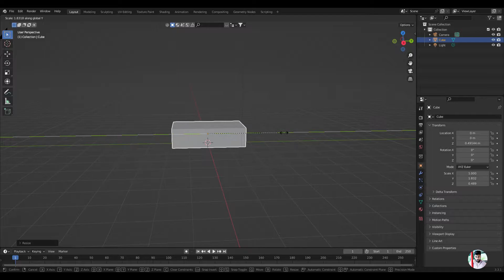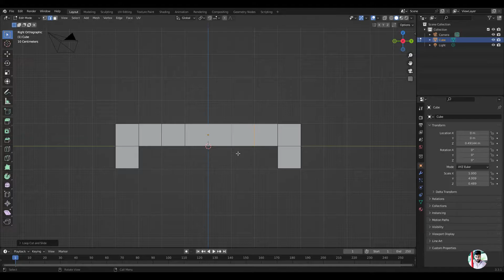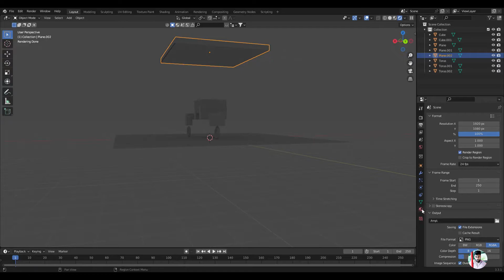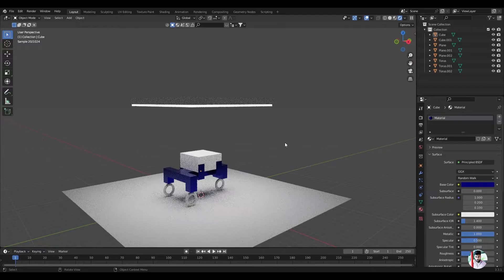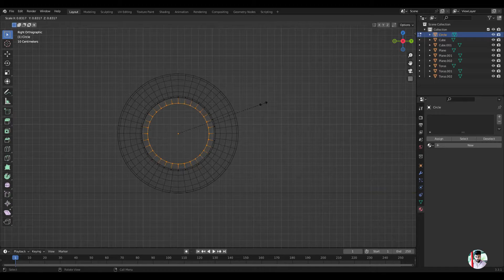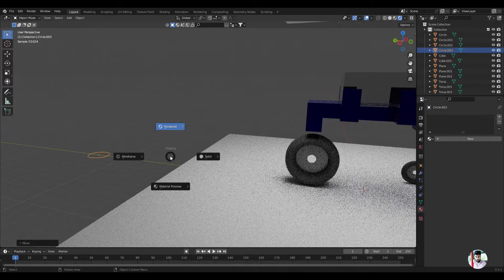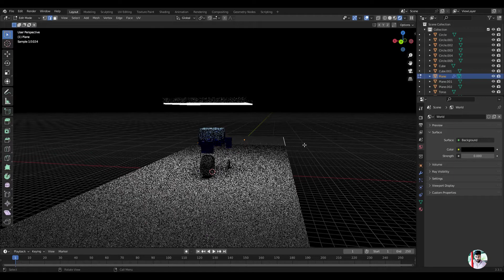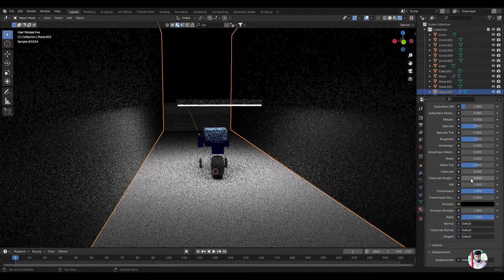Tutorial: How to make 3 Tyre Model | Easy making model in 3D Blender | Khanzai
I made this model with a random thoughts and you guyz can also make different models with these easy steps.